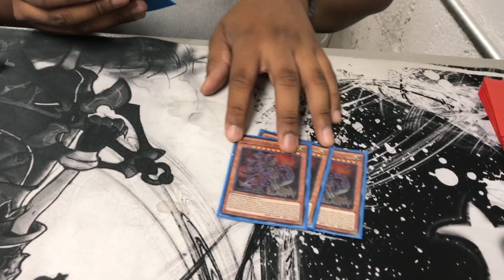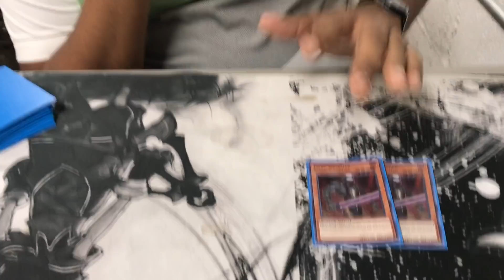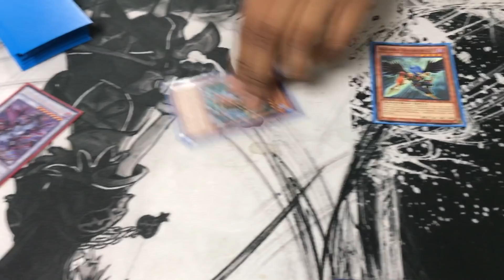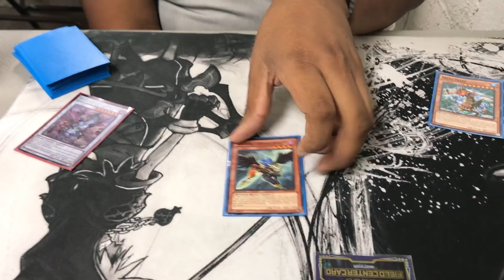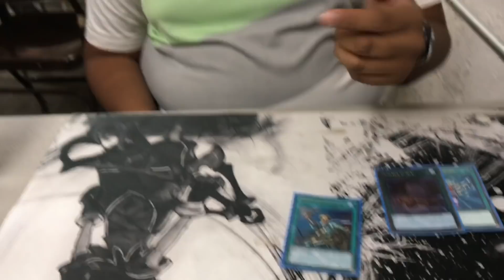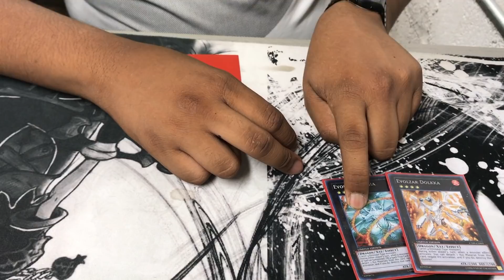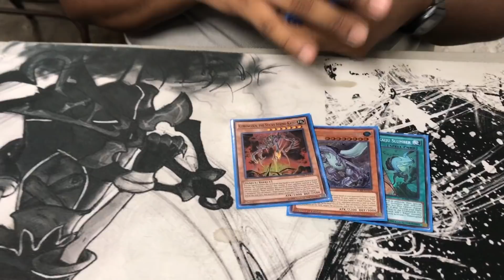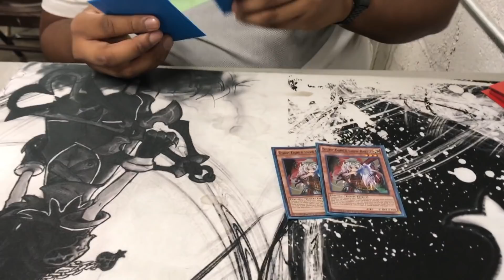BEST 60 Card Dark Dino Yu-Gi-Oh! Deck Profile - Keven Rivero *Super Consistent*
Keven showing off his 60 card Dino deck.